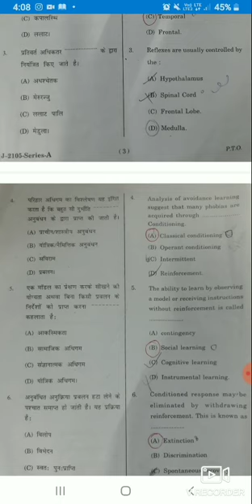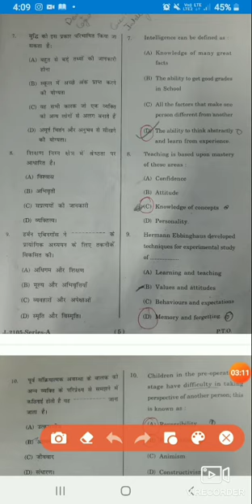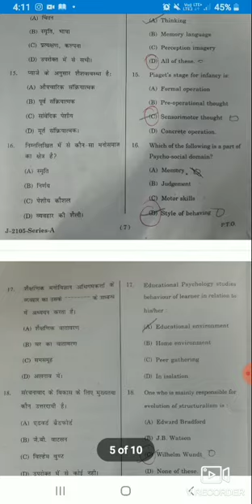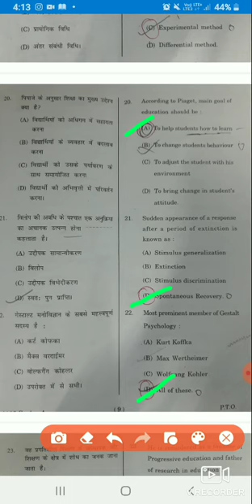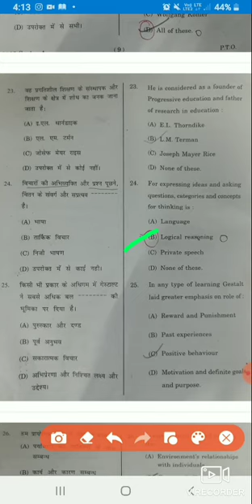HPTET Important Psychology Questions from old paper